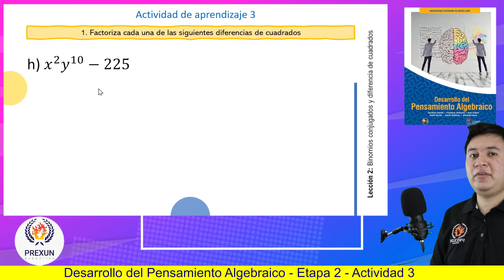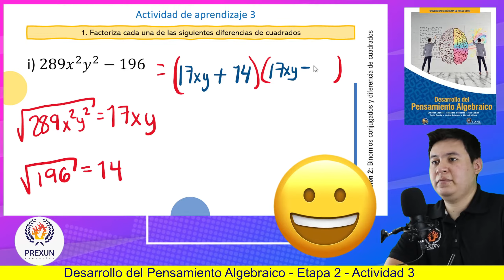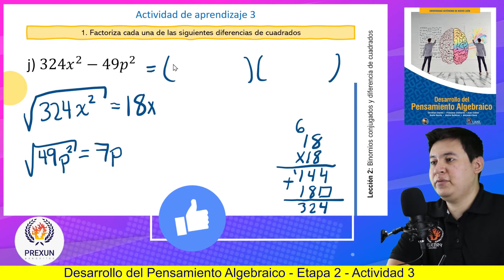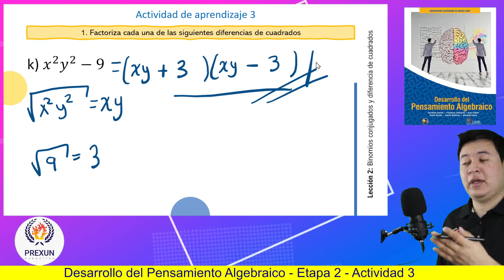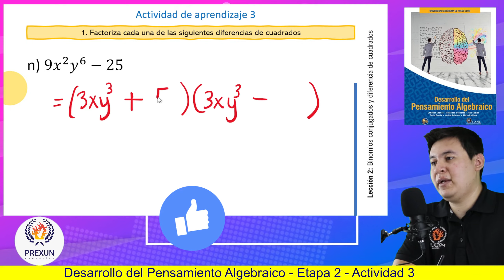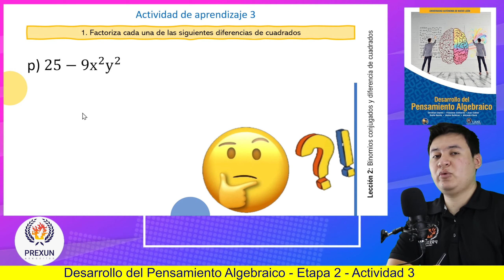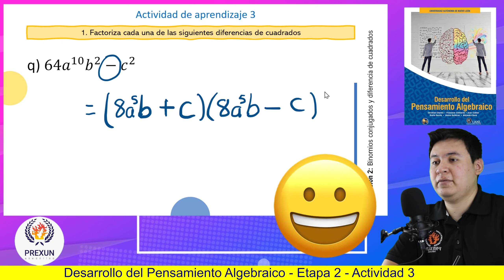Desarrollo del Pensamiento Algebraico | Etapa 2: A1.3 H - Q | Prepa UANL 1er. Sem.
🔥 ETAPA 2:
 A1.3 H - Q